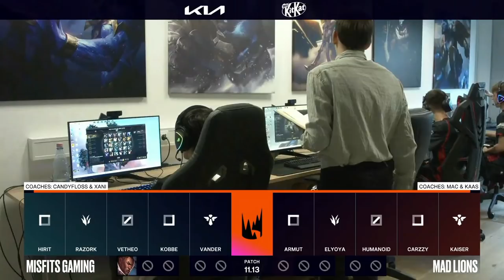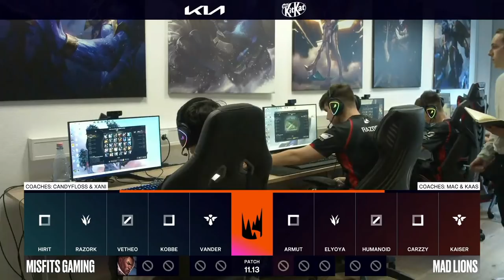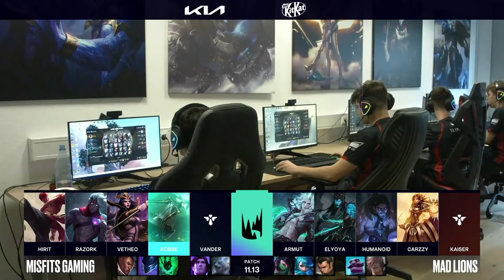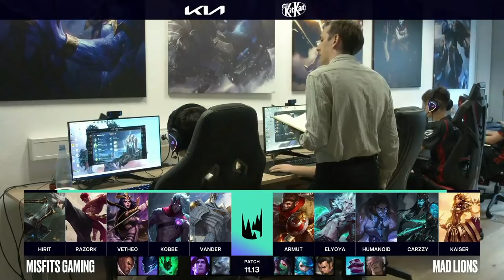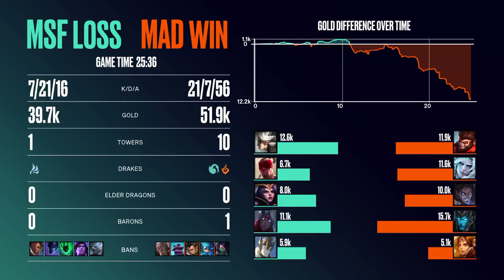LEC Summer 2021 | Day 8 Game 3 (MSF vs MAD)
Dopo le sorprese dello Spring Split, LEC torna con il Summer Split!
Non perdere ogni venerdì dalle 18 e sabato dalle 17 le avventure della lega europea, live su